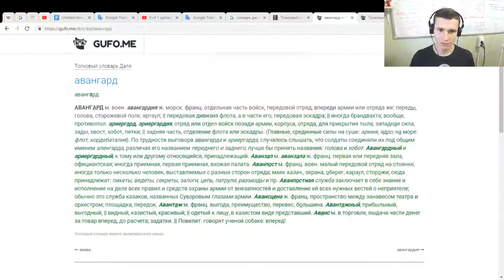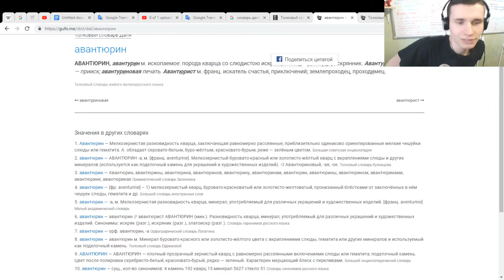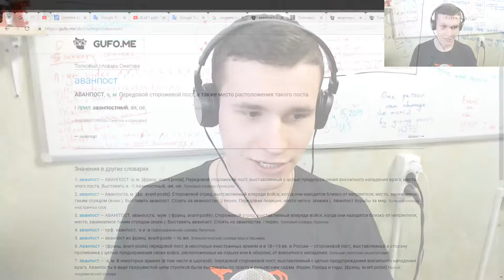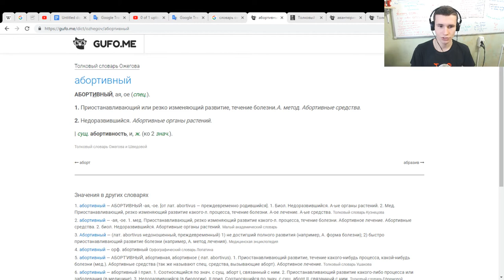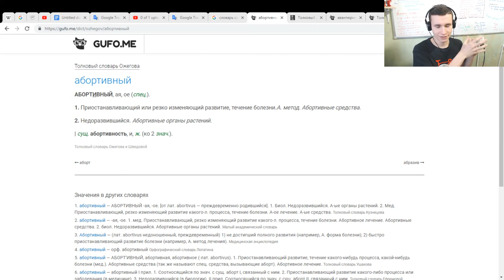2 Russian dictionaries for foreigner by Sergey Ozhegov Vladimir Dal. The best way to learn EJRus 11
What dictionaries do Russian people use?

1. Explanatory Dictionary of the Living Great Russian Language
Book by Jan Baudouin de Courtenay and Vladimir Dal

2. Dictionary of the Russian Language
Book by Sergey Ozhegov

Thanks :)

F.A.Q.:

1. Why do I learn English?

2. Why do I learn Indonesian?

3. Why am I doing reactions?

4. Why am I making a video?
Self-psychotherapy
Development of my own skills
Autobiography
Self-awareness

5. Why am I learning new skills?

6. According to the results, the language I want to talk mainly?

7. What do I want to get on the total?

8. What do i love?
Communication with people
Dancing
Developing
Singing
Playing music
Speaking
Training
Make new
Playing computer games
Drawing
Having fun